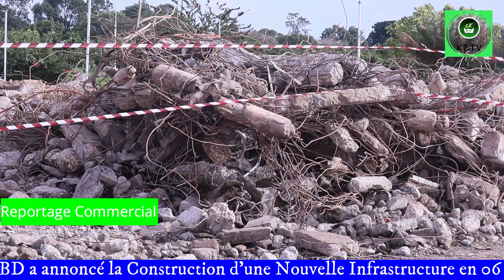L'Aéroport de Ziguinchor Entièrement Démoli, Des Travaux Lancés pour une Nouvelle Infrastructure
K7 TV-  "L'INFO FIABLE, C'EST ICI"